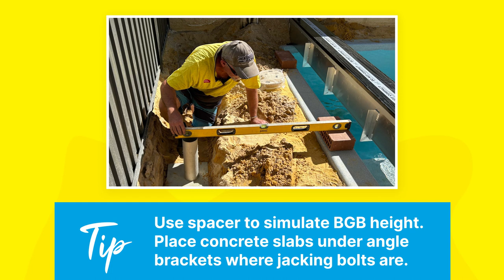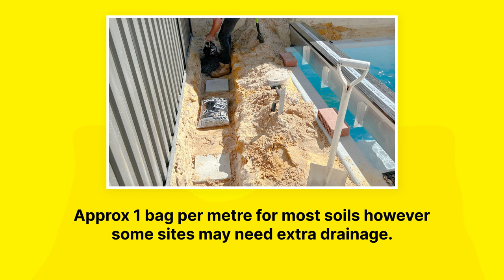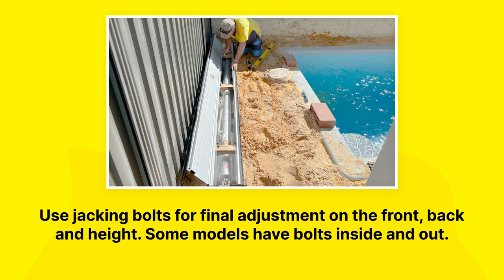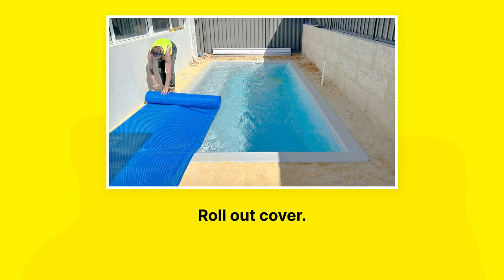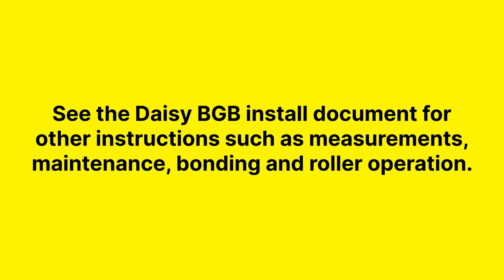Daisy Pool Covers - Below Ground Box Installation